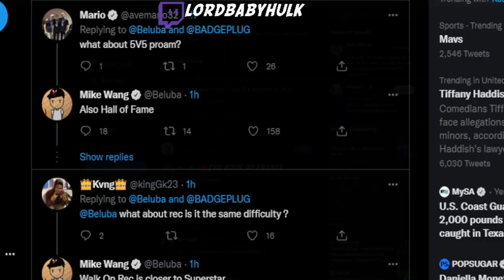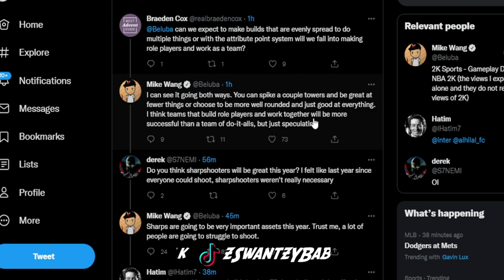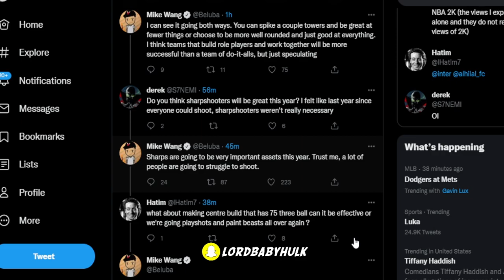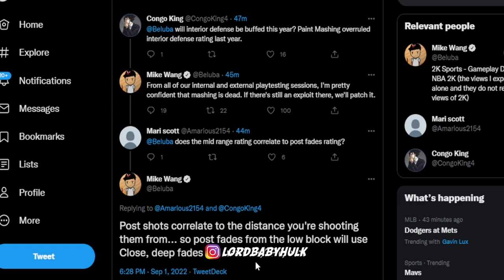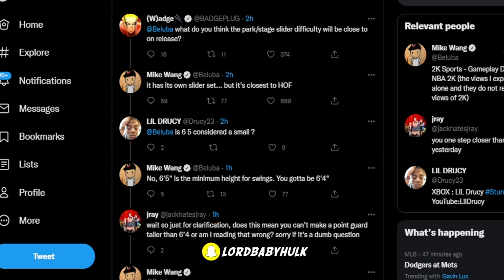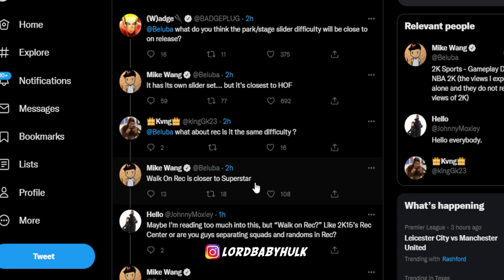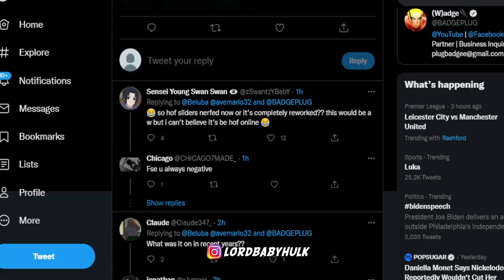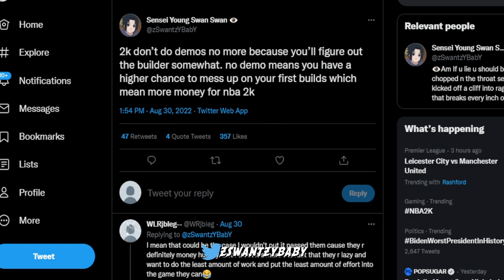2K23 BUILDER DEMO 😱 HALL OF FAME NBA 2K23 GAMEPLAY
2K23 BUILDER DEMO HALL OF FAME NBA2K23 GAMEPLAY l REAL NBA 2K23 GAMEPLAY FIRST 6'6 BUILD DRIBBLING & SPEED BOOSTING Real NBA 2K23 GAMEPLAY vs NBA 2K22 Comparison ( Dribbling, Defense, Deflections, Interceptions, Zig Zag, Stamina, Graphics ) NO WAY 2K | REAL NBA2K23 GAMEPLAY FIRST LEAKED 6’8 & 6’5 BUILD DRIBBLING & DEFENSIVE STEALS & INTERCEPTIONS !